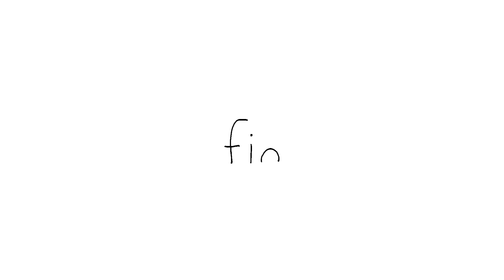The Seaweed Mermaid!✨ㅣSEALOOKㅣEP.46